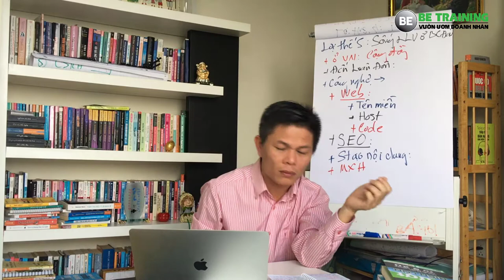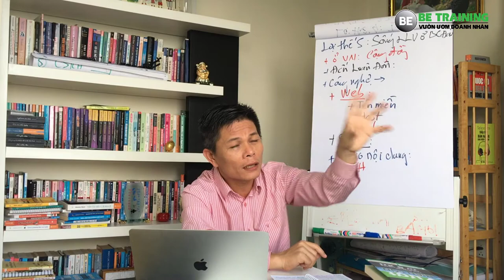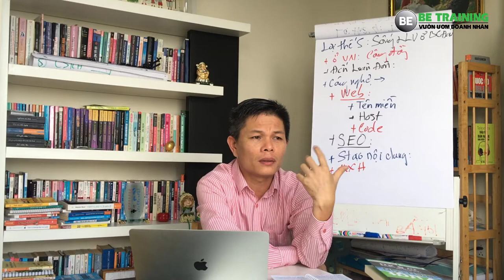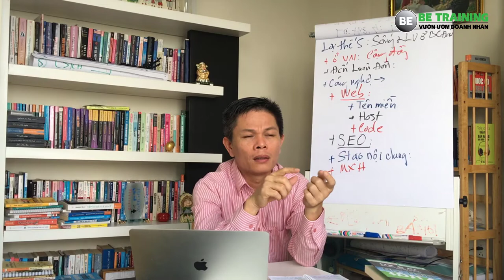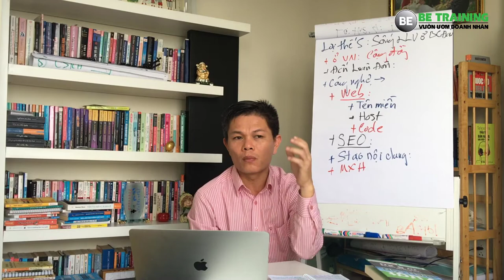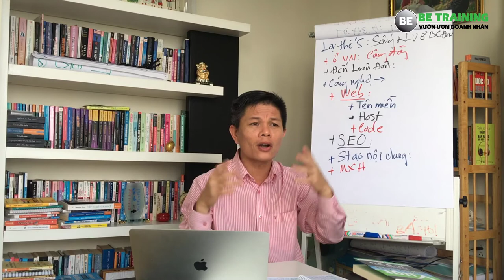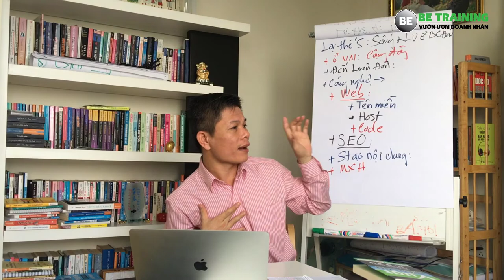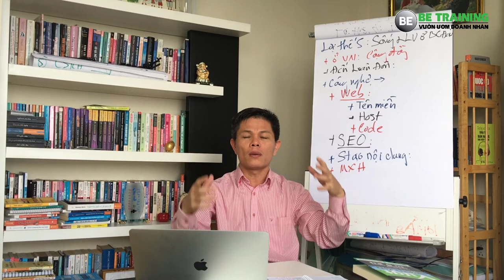06 LƯU Ý QUAN TRỌNG khi sử dụng Facebook bán hàng - [Be Training - Nguyễn Thái Duy] - Bài 157